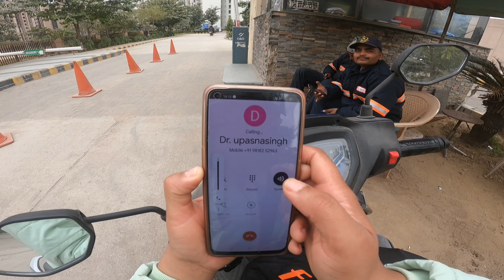Riding -Unitech The Residence sector -33, gurgaon (beauty service at home)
Glowwell Home salon service

Rider Arti Bhatt